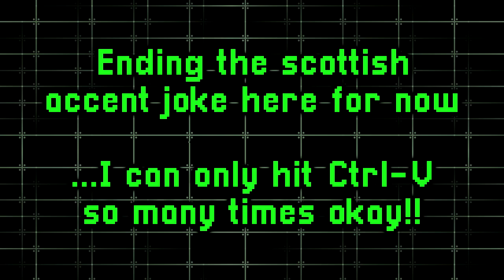Gettin' Real Sco'ish! - The Megaman BN3 Experiment 09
The good Doctor continues his perilous journey through Megaman Battle Network 3...though unfortunately the beginning this leg of journey has been lost to the ether thanks to a recording error!